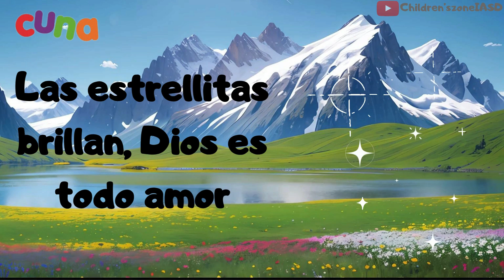Las estrellitas brillan | Cuna - Cantos | Canción Lección 1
11 | Las estrellitas brillan | Cuna - Cantos | Canción Lección 1